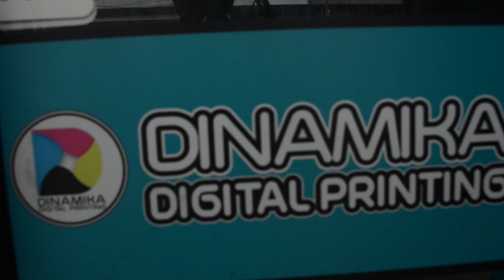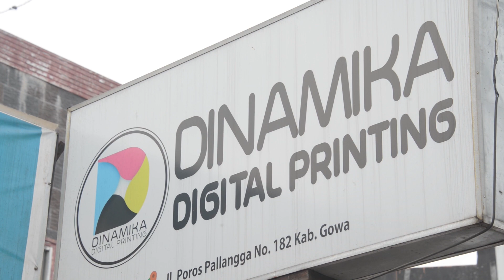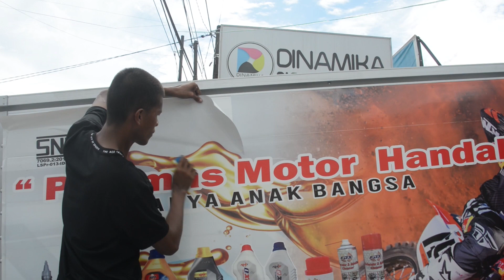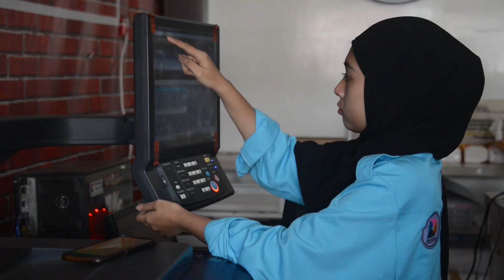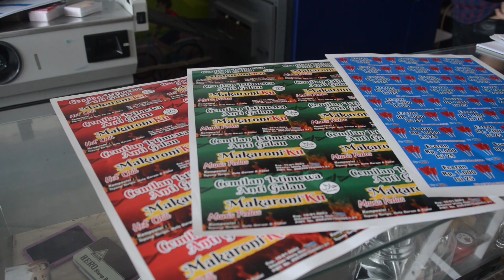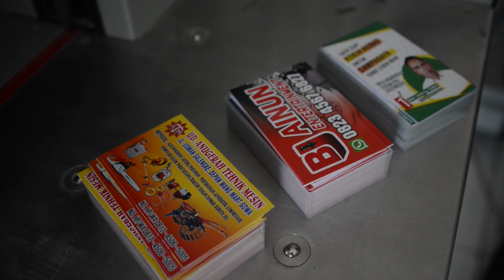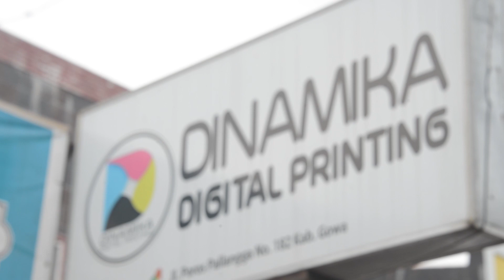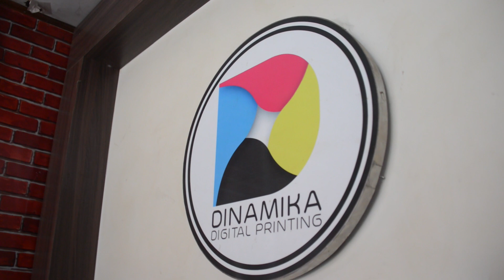Kini Eranya Digital Printing‼️ Cepat dan lebih Murah ✅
Saribatang ku (Saudaraku), kemajuan teknologi dunia telah masuk pada era digital termasuk dunia percetakan. Percetakan yang dulunya konvensional juga berinovasi menjadi Percetakan Digital yang bisa dicetak di berbagai media secara instan dan cepat bahkan lebih murah. Salah satu tempat yang menggunakan tekonologi digital printing di sekitar wilayah kota Makassar adalah Dinamika Digital Printing. Untuk memenuhi kebutuhan hasil cetak yang memuaskan bagi masyarakat, Dinamika Digital Printing menghadirkan mesin-mesin printing yang modern dan terbaru yang mampu menghasilkan beragam jenis cetakan di berbagai media seperti baliho, sticker, brosur, kalender, mug, id card, plakat, neon box, huruf timbul, stempel, dan masih banyak jenis cetakan lainnya. Salah satu keunggulan di tempat ini karena mampu melayani pesanan bahkan hingga ke luar kota.
Dalam video ini, selain mengulas latar belakang, Jenis cetakan, sistem pemesanan, tentunya juga mengulas terkait diskon promo atau special price yang sedang berjalan.
Bagi yang penasaran ingin mengetahui ulasan selengkapnya, Silahkan ditonton hingga tuntas.
Semoga bermanfaat.

Merchant:
Dinamika Digital Printing
Jalan Poros Pallangga No. 182 Kabupaten Gowa

Buka : Senin – Minggu (jam 08.00 – 22.00 WITA)
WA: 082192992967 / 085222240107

Infopromo Makassar bukan sekedar promo tapi juga Edukasi!

Salam
Semua Bisa Untung